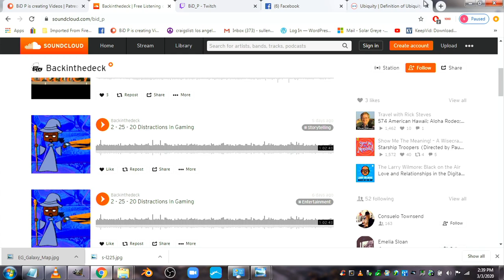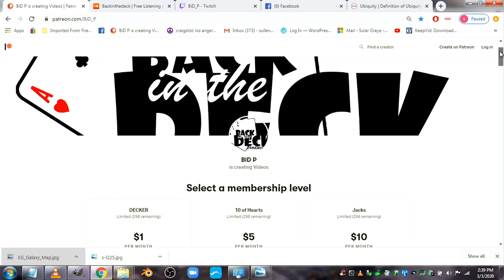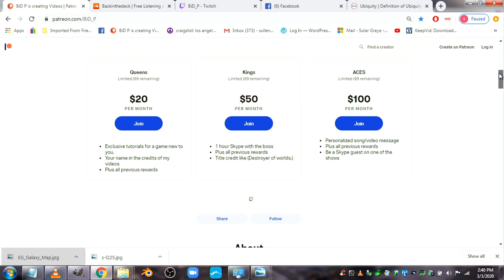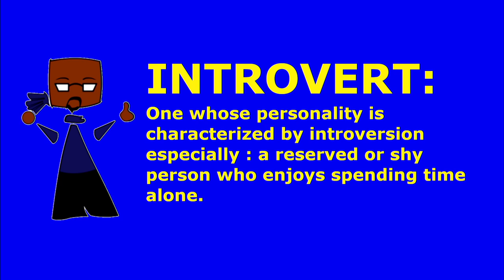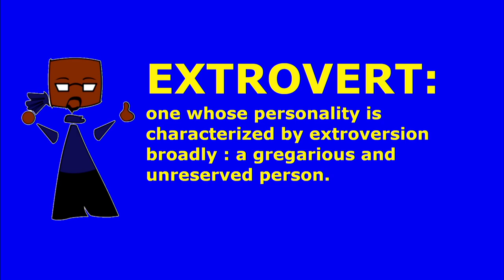Social Obstacles of Newcomer Nerds.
Today on DARKCIDE OF THE ROOM, we discuss the social costs of being a newcomer in the 21st century. Please join us.